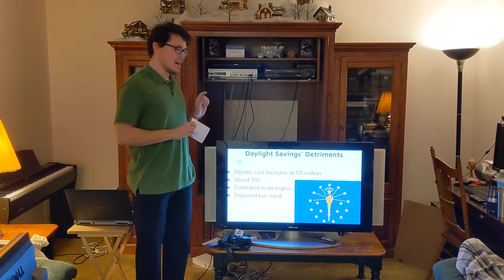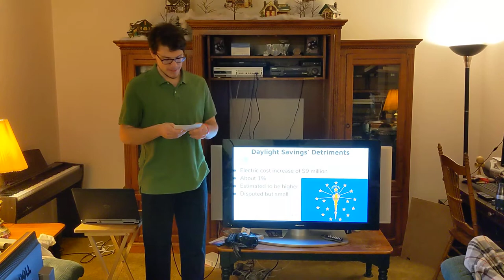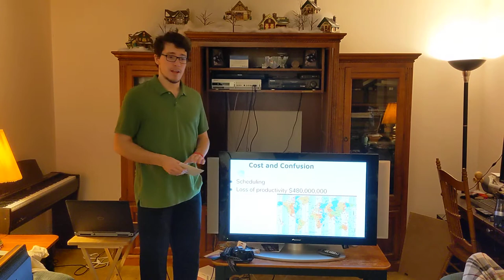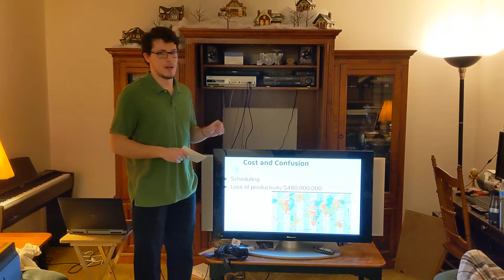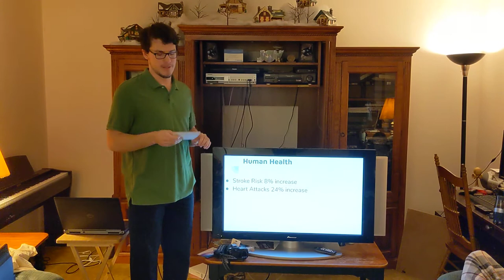Detriment of Daylight Savings Time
For Core 110

Can daylight saving time hurt the heart? Prepare now for spring (2018, October 26). In American
Heart Association. light-saving-time-hurt-the-heart-prepre-now-for-spring

Wright, T. (2009, March 11). Daylight Savings Time costs the United States $480,000,000. In
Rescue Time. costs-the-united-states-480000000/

Sandhu, A., Seth, M., & Gurm, H. S. (2014, March 30). Daylight savings time and myocardial
infarction. BMJ Journels.

Gibbs, G. (1996). Hudson, George Vernon. In The Encyclopedia of New Zealand. Retrieved

Prerau, D. S. (2005). Seize the daylight : the curious and contentious story of daylight saving

).svg

German Soldier, Picture.